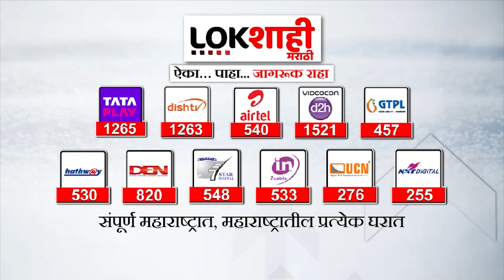Gondia Teacher Strike : शिक्षकांवरील अशैक्षणिक कामांचा भार हलका करा'आंदोलनकर्त्या शिक्षकांची मागणी